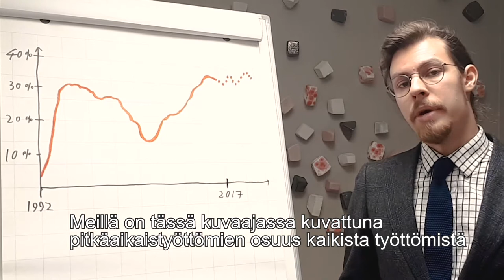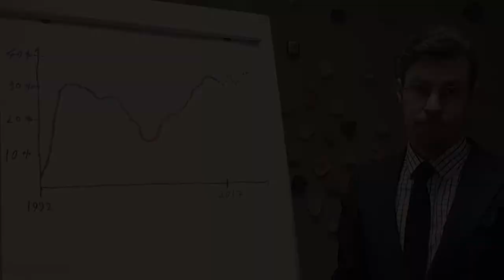Työmarkkinaennuste: Onko pitkäaikaistyöttömyyden ongelma jo ratkaistu?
Yksi syksyn 2017 työmarkkinaennusteen tekijöistä, erityisasiantuntija Erno Mähönen kertoo miksi pitkäaikaistyöttömyyden ongelmaa ei ole vielä ratkaistu.